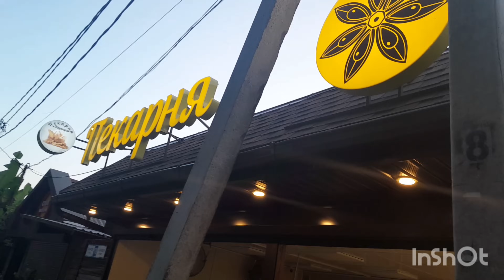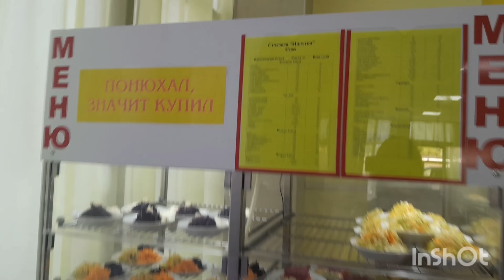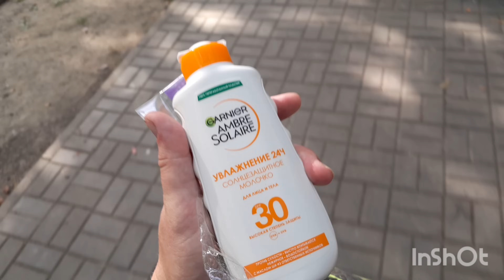ПРИЕХАЛИ В ЛАЗАРЕВСКОЕ😍/ КУПАЕМСЯ В 6 УТРА🥰/ ГОСТЕВОЙ ДОМ ЭВЕЛИНА🥰/ СТОЛОВАЯ МИНУТКА НЕ У ТАМАРЫ🍳